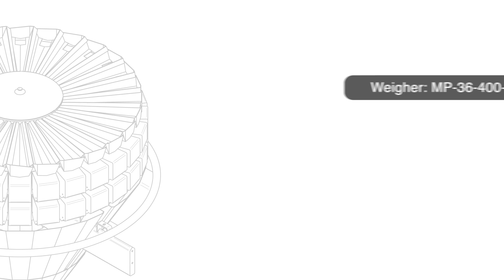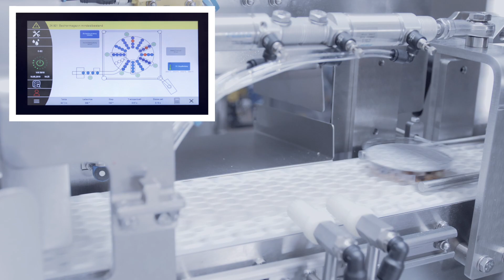Multihead weigher | Weighing of Cereals for Yoghurt Cups | MULTIPOND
This line comprises six MULTIPOND cross head feeders, the  MULTIPOND weighing system MP-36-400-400-J2-S5, a MULTIPOND
product transfer system and also three bucket conveyors and a carousel.
The product feed is achieved by three MULTIPOND cross head feeders, each conveying the product to a bucket conveyor. Once ejected from the bucket conveyor, the product is conveyed to the multi_head_weigher by another cross head feeder. After the weighing process, the accurately weighed portions are transferred by a timing hopper unit to the product transfer system, which dumps the finished portions into the carousel.

Product: chocolate balls, cereals, chocolate chips
Target weight: 10 g - 20 g
Output: 165 weighings per minute